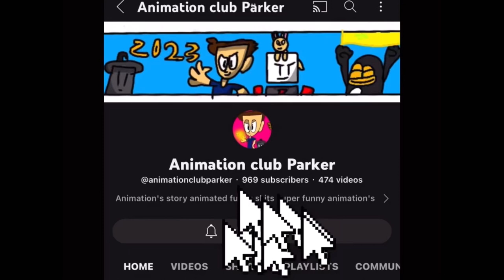POV You made a mistake